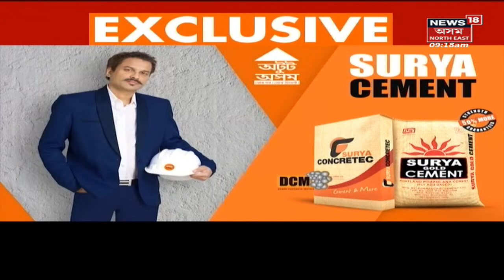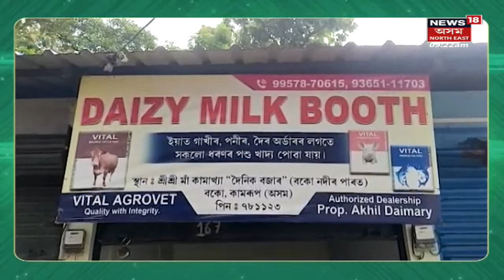Assamese News Updates | দিল্লীত অপমান অসমৰ স্বাভিমান বিহু নাচ | Northeast India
Assamese News Updates |
Bihu Dance Controversy | ৪দিনীয়া কাৰ্যসূচীৰে Indiaলৈ আহিছে মালদ্বীপ(Maldives)ৰ ৰাষ্ট্ৰপতি । আদৰণি অনুষ্ঠানতে প্ৰদৰ্শন বিকৃত ৰূপত বিহু ।
00:00 Intro
00:06 দিল্লীত অপমানিত বিহু নাচ
04:20 Lumdingত কিশোৰীক ধৰ্ষণ কৰি হত্যা কৰাৰ সন্দেহ
10:24 Dhemaji Tea Factoryত ভয়ংকৰ ঘটনা

Bihu Dance Controversy | Delhi News | News18 Assam Northeast | Assam News | News in Assam | Assamese News |Northeast news | Northeast India | n18oc_national